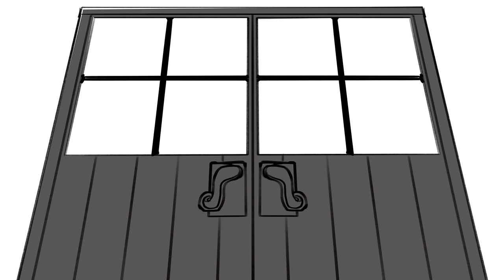“Sell a gun to this child!” || Starlo Undertale Yellow animatic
FINALLY DID IT! it took me a few weeks but we got there uh, yeah the designs changed a bit along the way but that;s because i was too depeninto the fandom lmao (IM BACK AT THE DAMN BUILDING….. UNDERTALE…….)

also totally not have been posting a bunch of undertale yellow fanart, doodles, fanning over my boy dalv on twt and joining a corn yaoi server who would do such a thing…

programs used:
kinemaster
procreate